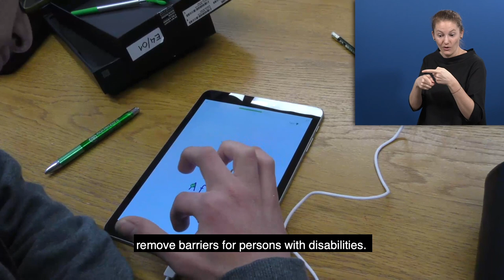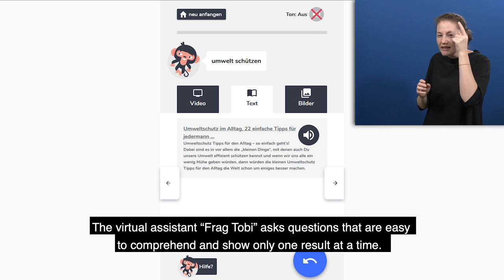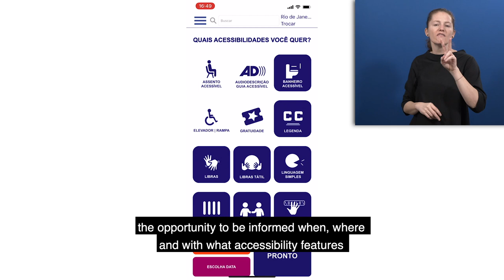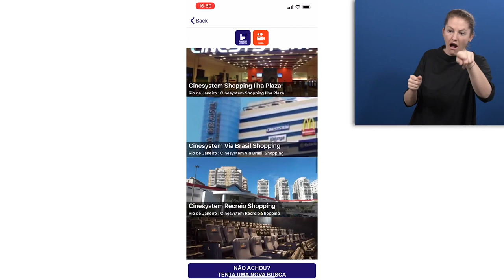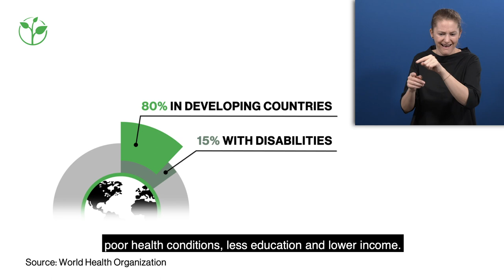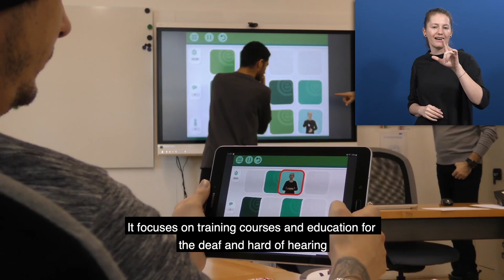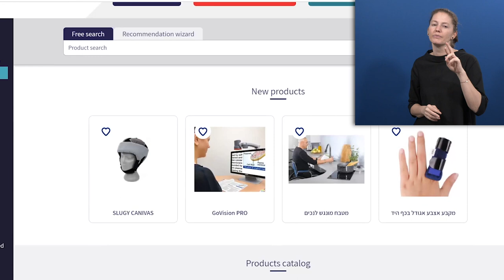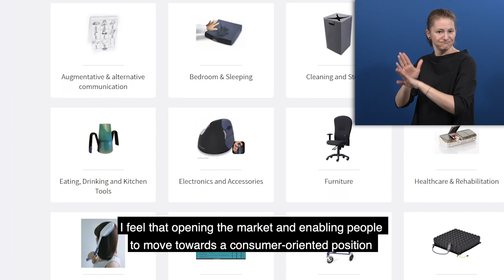Focus on: Cutting-edge technologies - AD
In this Session, cutting edge technologies are on stage, so brandnew and innovative that the Zero Project puts this special limelight on them: (1) “Guide me”, an online support system, (2) “Lichtwerk” (Belgium) introduce Smart Assistive Augmented Reality (AR) to work stations, (3) “Ask Tobi” (Austria) is a web search feature targeted at persons with intellectual disabilities, (4) “Vem CA” (from Escola de Gente, Brazil) has a focus on accessibility for different cultural events like cinemas, theatres and shows, (5) “Atvisor” (Israel) is a digital platform that supports assessments of Assistive Technologies, and (6) Equalizent (Austria) has developed innovative games for deaf persons.

Speakers:
Klaus Miesenberger, JKU, Austria
Christopher Lee, G3ICT, United States of America